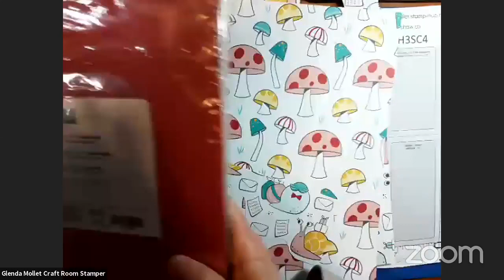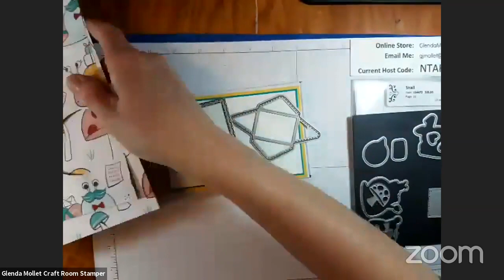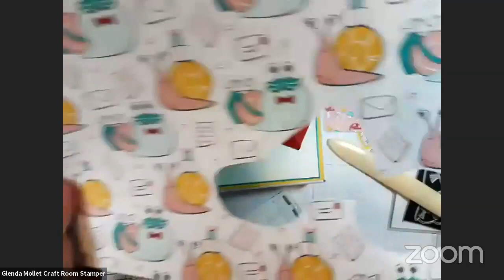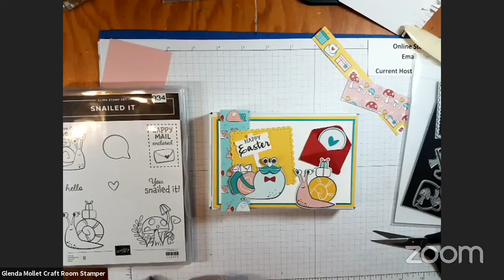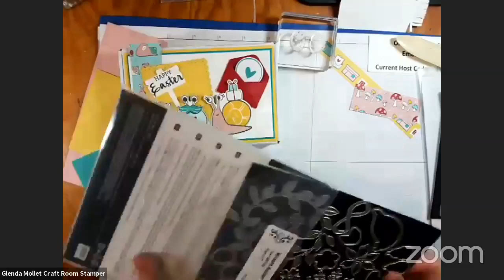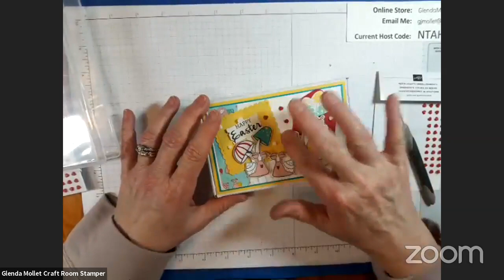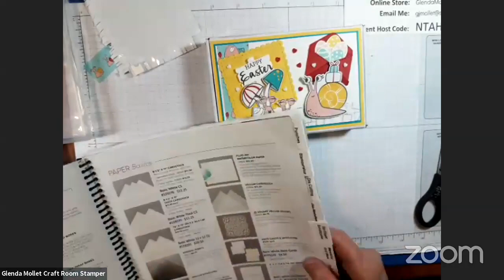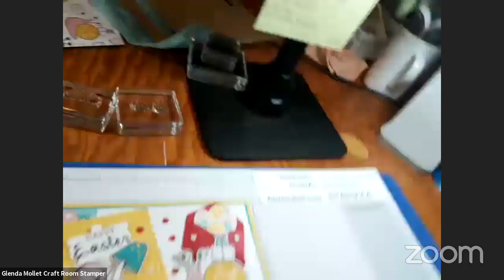Easter Snail Mail Treat Box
This box was a collaboration of everyone who participated in the zoom and facebook live for my Friday Late Night Stamping in my facebook VIP Group.